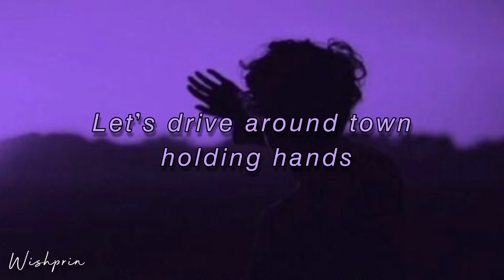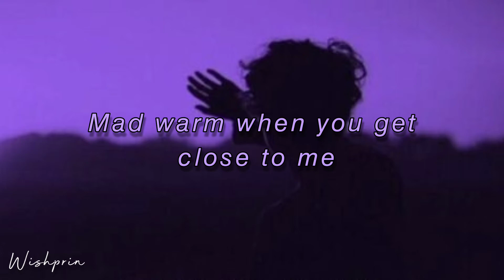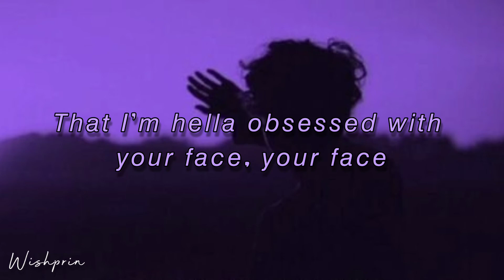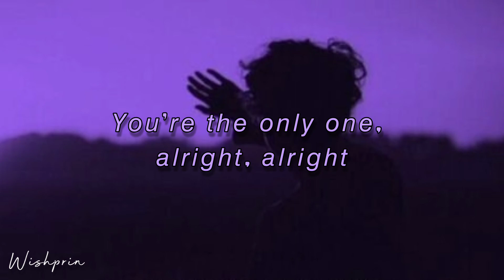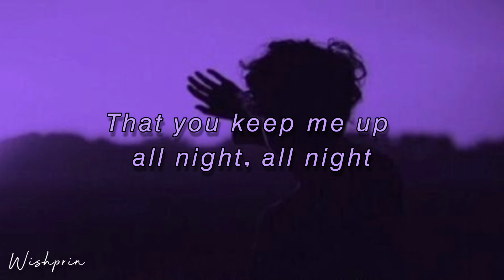ILYSB - LANY [ Slowed and Reverb ] Oh, my heart hurts so good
Tidak pernah merasa seperti ini
Ain't never felt this way

Tidak bisa mendapatkan cukup jadi tetaplah bersamaku
Can't get enough so stay with me

Ini tidak seperti kita punya rencana besar
It's not like we got big plans

Mari kita berkeliling kota sambil berpegangan tangan
Let's drive around town holding hands
Dan kamu perlu tahu

Anda satu-satunya, baiklah, baiklah
You're the only one, alright, alright

Bahwa kau membuatku terjaga sepanjang malam, sepanjang malam
That you keep me up all night, all night
Oh, hatiku sangat sakit
Oh, my heart hurts so good

Aku mencintaimu, sayang, sangat buruk, sangat buruk, oh
I love you, babe, so bad, so bad, oh

Aku mencintaimu, sayang, sangat buruk, sangat buruk
I love you, babe, so bad, so bad
Gila keren dengan semua pakaianku
Mad cool in all my clothes

Hangat gila saat kau dekat denganku
Mad warm when you get close to me

Tarian lambat malam musim panas ini
Slow dance these summer nights

Bola disko kami adalah lampu dapur saya
Our disco ball's my kitchen light
Ya dan Anda perlu tahu
Yeah and you need to know

Bahwa tidak ada yang bisa menggantikanmu, tempatmu
That nobody could take your place, your place

Bahwa aku sangat terobsesi dengan wajahmu, wajahmu
That I'm hella obsessed with your face, your face

Sangat buruk, oh
So bad, oh

Ah, hatiku sakit
Oh, my heart hurt

Sangat buruk, oh
So bad, oh